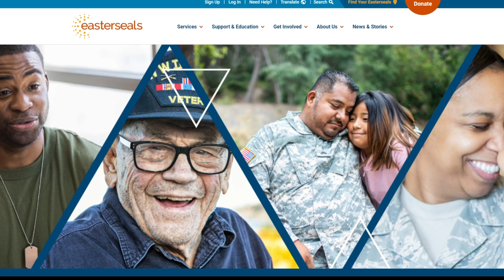Easterseals provides quality healthcare to thousands each year: This is Julia's story